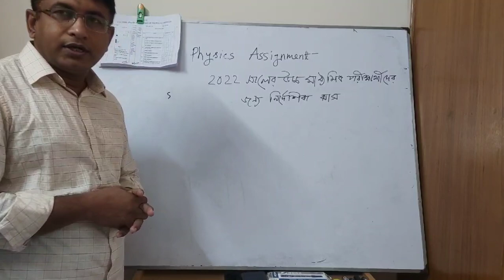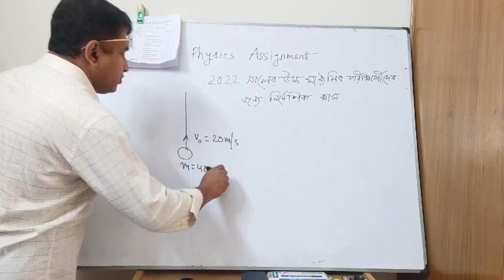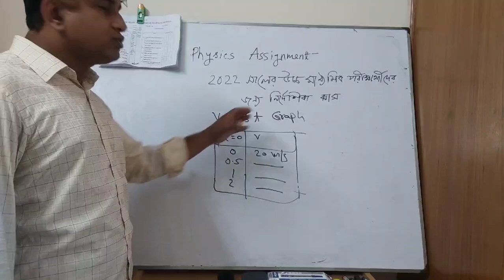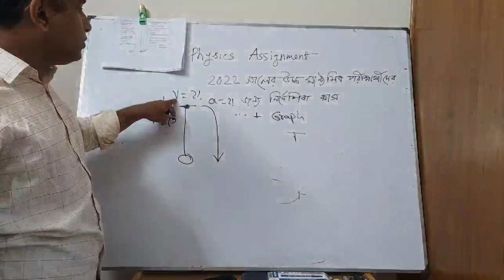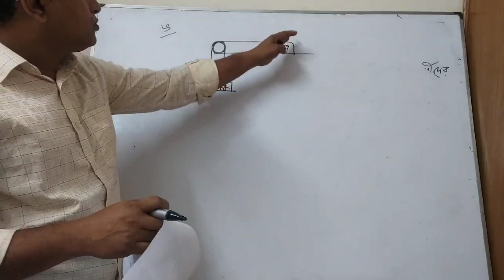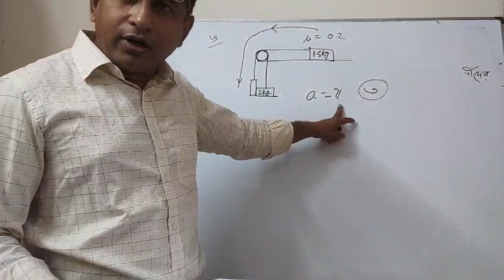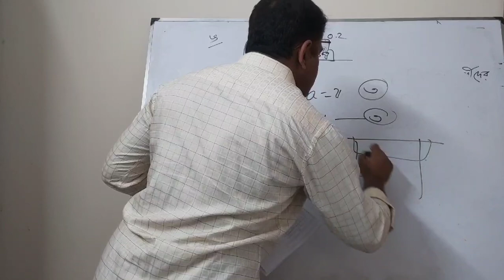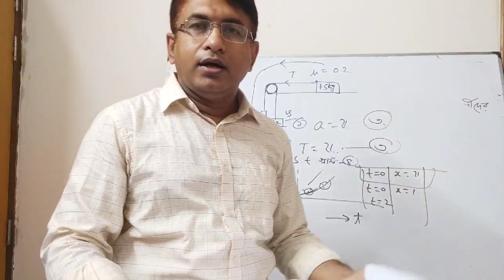PHYSICS ASSIGNMENT GUIDELINE FOR 2022 HSC EXAMINEE